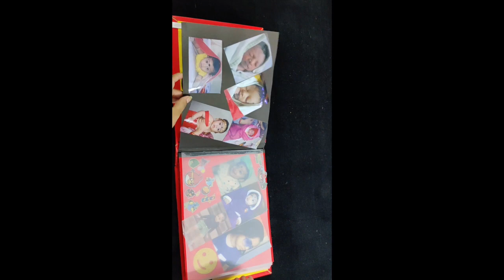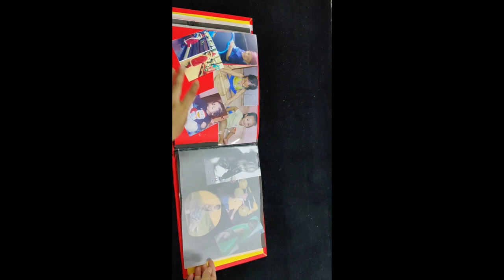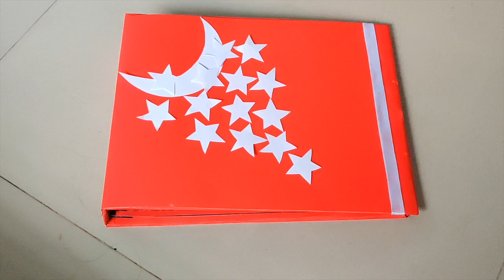Easy Photo Album l Scrap book